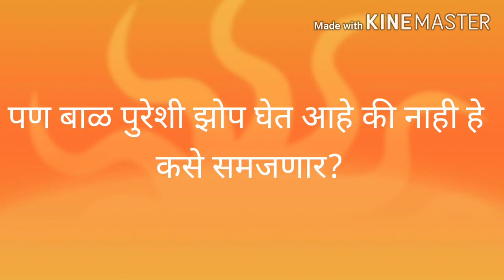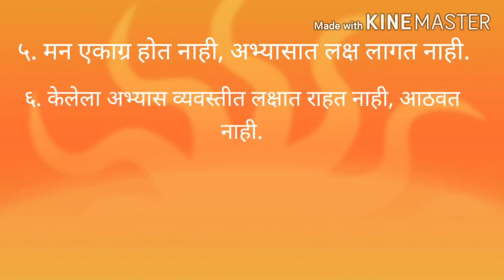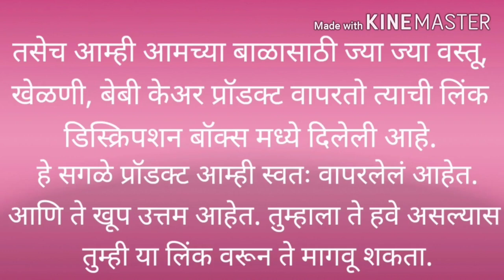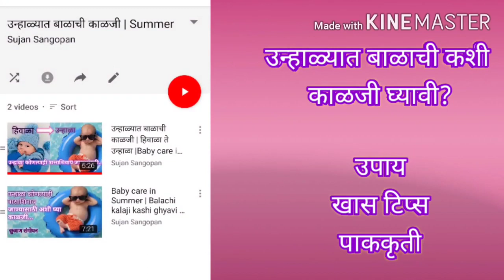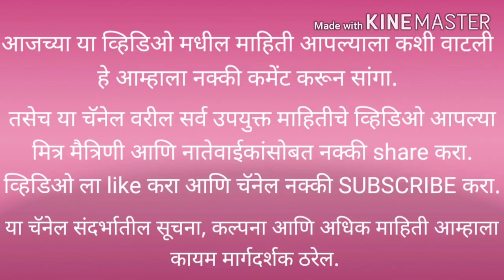Babies sleep |बाळाची अपुरी झोप|बाळ शांत झोपण्यासाठी उपाय| bal shant zopnyasathi upay|बाळ झोपेत दचकणे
Babies sleep|लहान बाळाच्या\ मुलांच्या अपुऱ्या झोपेची लक्षणे | What are the effects of lack of sleep?

व्हिडिओ बनवण्यासाठी-

मालिश तेल -
केसांसाठी तेल
बॉडी वॉश-

बाळासाठी खेळणी-

बेबी जिम
टेंट हाऊस
बलून चेअर
किचन सेट-

बाळाचा बिछाना-

बाळाच्या जेवणासाठी

बाळाच्या आईसाठी-

लहान बाळांमध्ये अपुऱ्या झोपेमुळे विकासावर वाईट परिणाम होऊ शकतो.
बाळ पटकन आणि रात्रभर शांत झोपण्यासाठी रामबाण उपाय |Effective Tips For Baby’s Better Sleep
लहान मुलांची झोप | बाळाला झोप येण्यासाठी काय करावे | Balachi zop in marathi | Baby Sleep | Baby care
शांत झोप येण्यासाठी प्रभावी उपाय